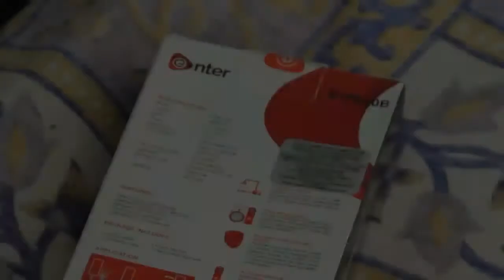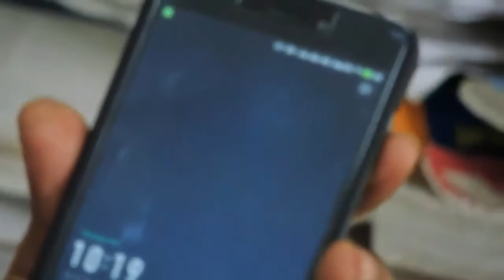Enter E PB10B 10000 mAh Power Bank Unboxing Hands on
Your queries-

deb tech age

deb tech website

deb tech income

deb vlogs

deb tech logo

video manager youtube